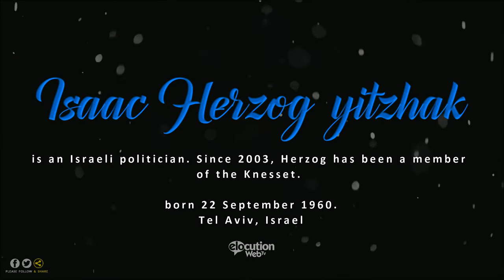How To Pronounce Isaac Herzog yitzhak | Pronunciation Guide (Human Voice) - How To Say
How to pronounce Isaac Herzog yitzhak?  How to say Isaac Herzog yitzhak?

Who is Isaac Herzog yitzhak?